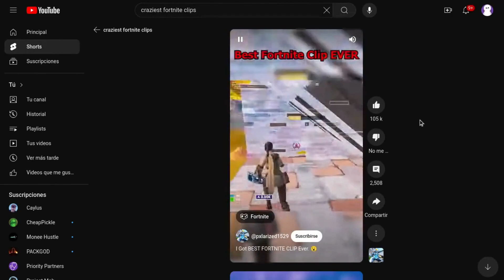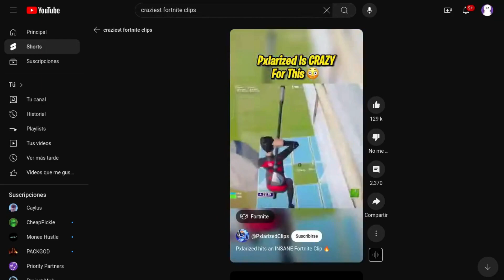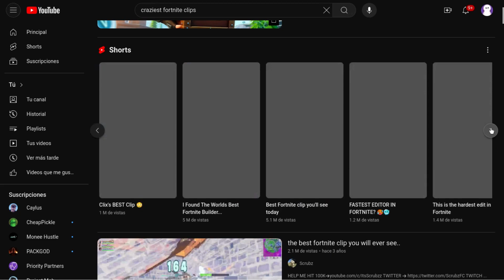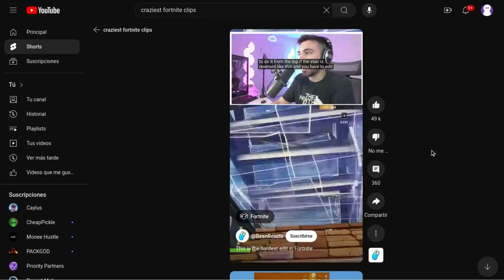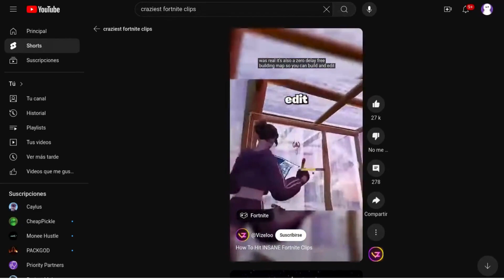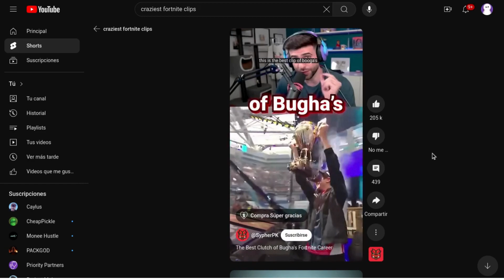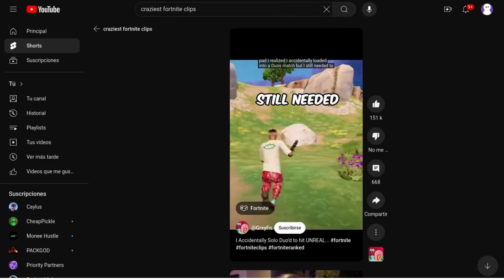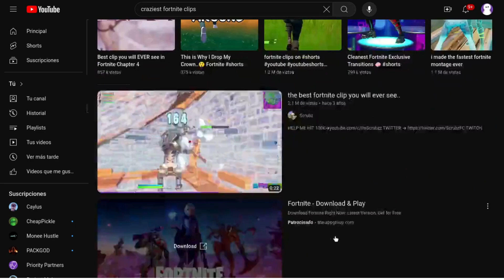Craziest Fortnite Clips Ever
Today we will actually be reacting to fortnite clips that might really impress you!